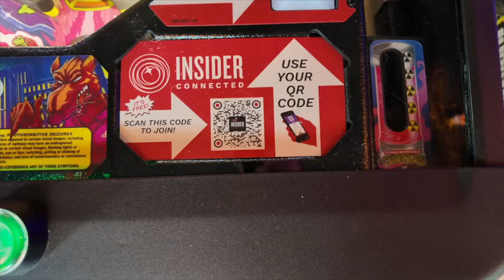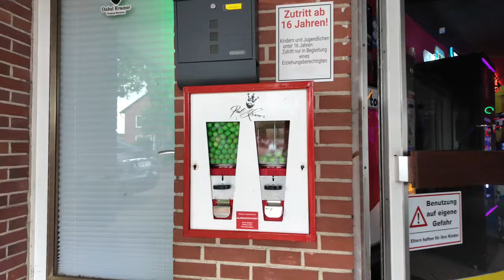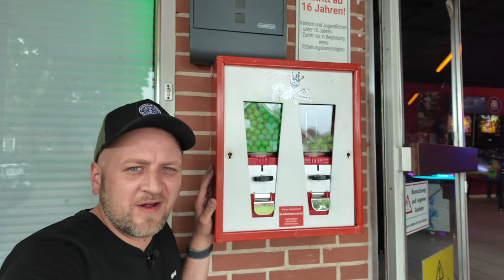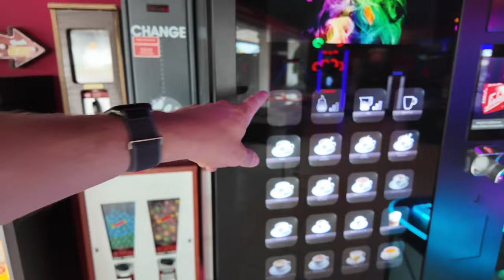Lohnt sich ein Kaugummiautomat? – Die Wahrheit enthüllt!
Herzlich willkommen zu meinem Video über Kaugummiautomaten! Heute gehen wir der Frage nach: Lohnt sich die Anschaffung eines Kaugummiautomaten für Ihren Laden?

In diesem Video zeige ich Ihnen meine persönlichen Erfahrungen mit einem Kaugummiautomaten, den ich in meinem Laden installiert habe. Wir beleuchten, ob es eine rentable Investition ist oder ob es mehr als dekoratives Element dient.

Aber es geht nicht nur ums Geschäft. Ein Kaugummiautomat bietet Kindern eine wunderbare Möglichkeit, den Umgang mit Geld zu lernen und ihre ersten wirtschaftlichen Erfahrungen zu sammeln. Ist das nicht großartig?

Hier sind einige Punkte, die wir im Video behandeln:

Kosten und Nutzen eines Kaugummiautomaten
Auswirkungen auf den Ladenbetrieb und die Kundenzufriedenheit
Bildungschancen für Kinder durch den Umgang mit dem Automaten
Tipps und Tricks zur optimalen Platzierung und Nutzung
Wenn Sie darüber nachdenken, einen Kaugummiautomaten in Ihrem Geschäft aufzustellen oder einfach nur neugierig sind, ob es sich lohnt, dann ist dieses Video genau richtig für Sie!

Hinterlassen Sie gerne Kommentare und teilen Sie Ihre eigenen Erfahrungen oder Fragen zum Thema Kaugummiautomat!

Onkel Kramer
Inhaber Paul Kramer
Rechtsform: Einzelunternehmer

Steuernummer : 56/124/09113 Finanzamt Cloppenburg

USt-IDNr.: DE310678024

Einzelunternehmen